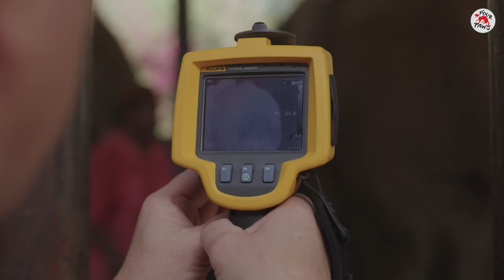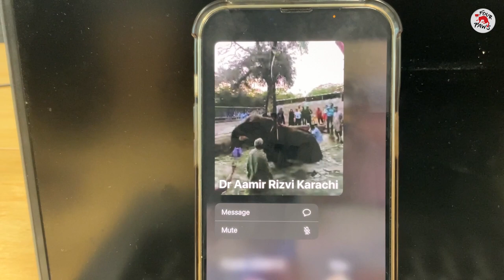Noor Jehan's story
Update 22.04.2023: With a broken heart we must inform you that Noor Jehan passed away this morning.  After an unfortunate incident that left her unable to leave the pool in her enclosure, Noor Jehan was unable to stand up on her own. Despite all our tireless efforts and the endless work of the team on-site, we could not get her back on her feet. She fought for days but succumbed to her critical condition. As agreed with the authorities, we recommend that Madhubala should be relocated as soon as possible to a species appropriate place to at least give her a chance at a better life.

Noor Jehan's tragic story is a reminder of the suffering that captive wild animals endure in Pakistan and around the world. We hope that the authorities in Pakistan will take this as an example and do better for captive wild animals in the future. FOUR PAWS is ready to continue providing support and expertise to help improve the lives of as many animals as possible.

Update Noor Jehan: With this video, we want to give you more inside into the story of Noor Jehan 🎬🐘.

It was 2021 when we first met her, and our team returned several times to Karachi after that. Until the authorities make a decision about Noor Jehan's future, and as long as there is a chance that she can recover and doesn't give up ❤️, we will continue working hard to help her and ease her pain. FOUR PAWS is returning as soon as possible to Karachi to support in its best capacity.

We once again want to say thank you, to all the volunteers and the mahouts who have been on Noor Jehan’s site day and night over the last week, even during the special times of Ramadan. They are all doing their best to comfort her, turning her from site to site, to feed her, and to give her the required medicine.

Let us be strong together to achieve what is best for Noor Jehan. Send all your good and positive wishes to Noor Jehan and the local team on-site. We will keep you updated.